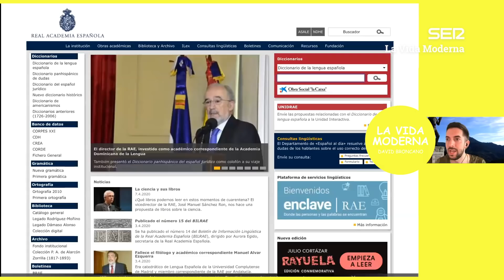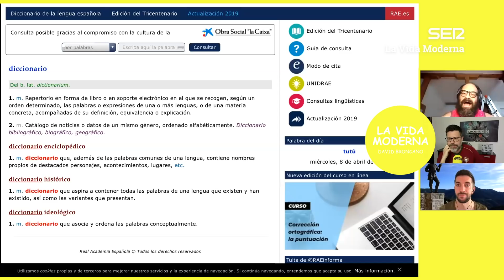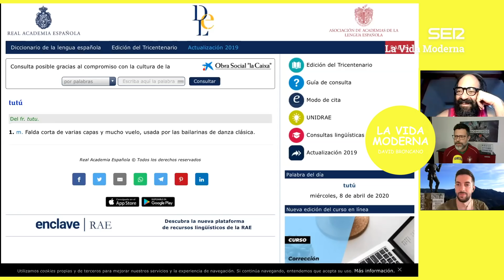La Vida Moderna | 6x114 | El taladro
LVM 6x114 | Paquete especial.